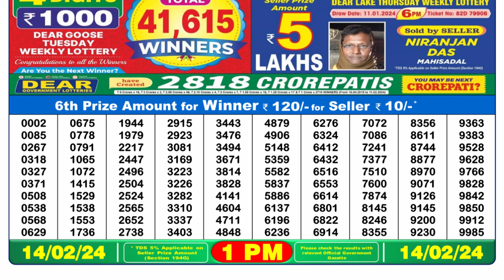Dear Lottery Sambad 1pm today 14.02.24 Nagaland State Lottery Result